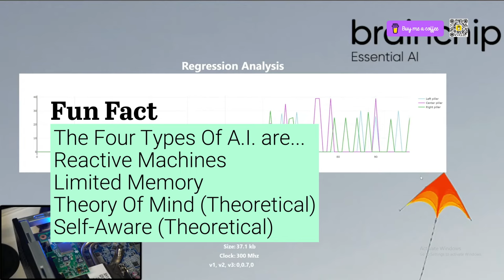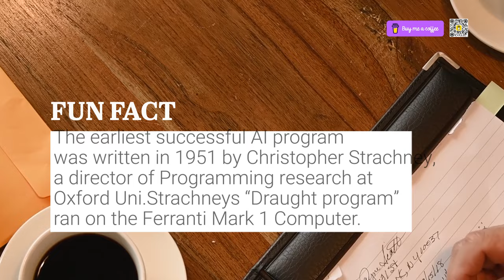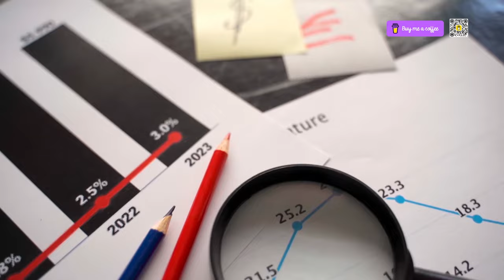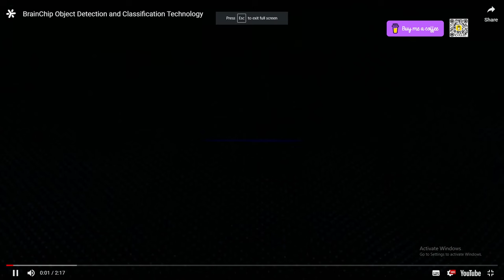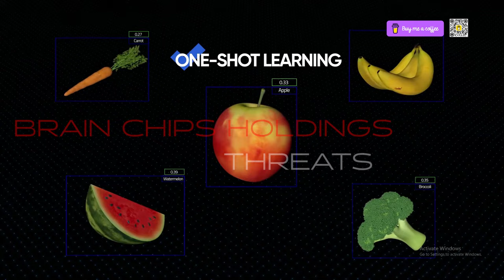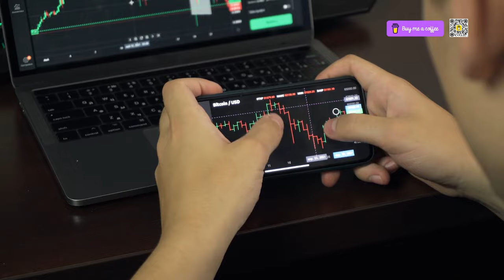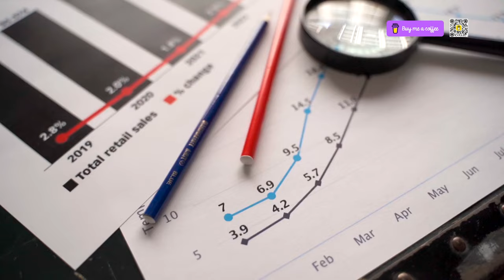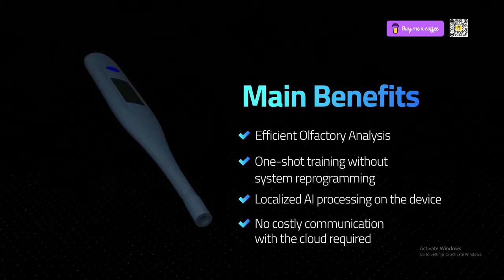Brainchip Holdings (ASX:BRN) $BRN SWOT ANALYSES nothing to do with neurolink 🆒🉐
Brainchip Holdings (ASX:BRN) $BRN SWOT ANALYSES nothing to do with neurolink or Elon Musk.
BrainChip (ASX:BRN, OTCQX:BRCHF) is an Australia-based technology company, founded in 2004 by Peter Van Der Made, that specializes in developing advanced artificial intelligence (AI) and machine learning (ML) hardware. The company's primary products are the MetaTF development environment, which allows the training and deployment of spiking neural networks (SNN), and the AKD1000 neuromorphic processor, a hardware implementation of their spiking neural network system. BrainChip's technology is based on a neuromorphic computing architecture, which attempts to mimic the way the human brain works. The company is a part of Intel Foundry Services and Arm AI partnership.

The AKD processor
The Akida 1000 processor is an event-based neural processing device with 1.2 million artificial neurons and 10 billion artificial synapses. Utilizing event-based possessing, it analyzes essential inputs at specific points. Results are stored in the on-chip memory units.

The processor contains 80 nodes that communicate over a mesh network. Each node consists of four either convolutional or fully connected Neural Processing Units (NPUs), coupled with individual memory units. Akida runs an entire neural network executing all neuron layers in parallel. The design elements are meant to allow inference and incremental learning on edge devices with lower power consumption.

On January 29, 2023, BrainChip announced that it has completed the design of its AKD1500 reference chip. On March 6, 2023, BrainChip announced the second generation of its Akida platform. BrainChip added support for 8-bit weights and activations, Vision Transformer (ViT) engine, and hardware support for a Temporal Event-Based Neural Net (TENN). On March 12, 2023, BrainChip announced that the Akida processor family integrates with the Arm® Cortex®-M85 processor.